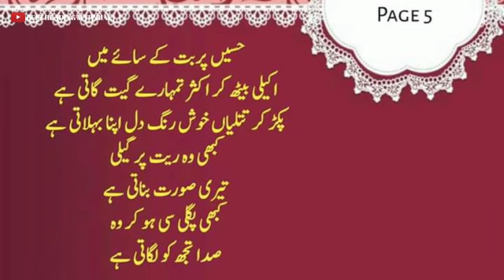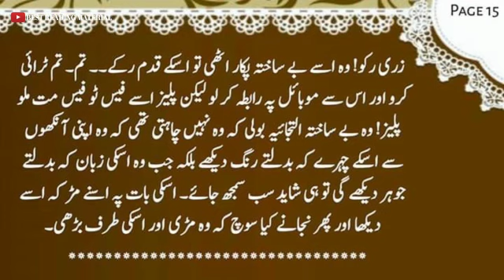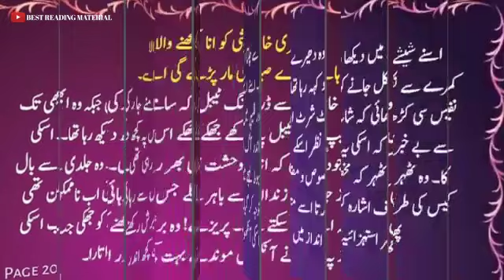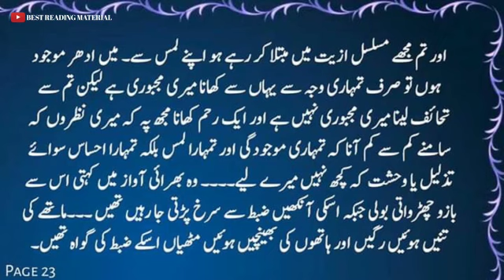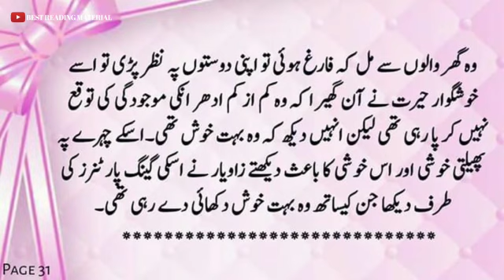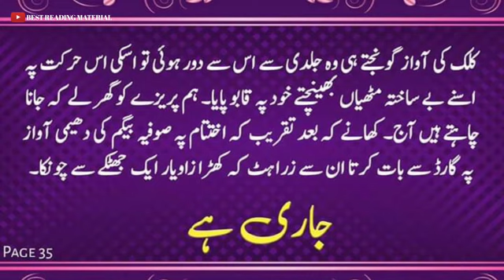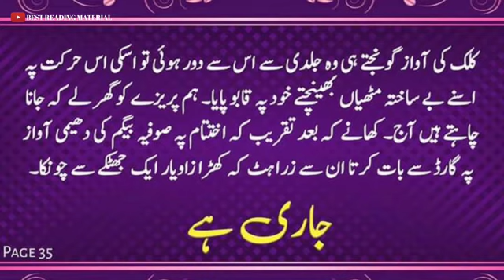Hijr Ky Ansoo Episode#4 Written by Huria Malik